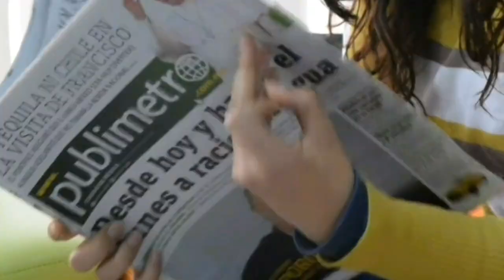Khudaya Raham | Viral Video Kulgam Se Samnay Aaya Hain | CCTV Photage Of Thief | Cleaver Thief